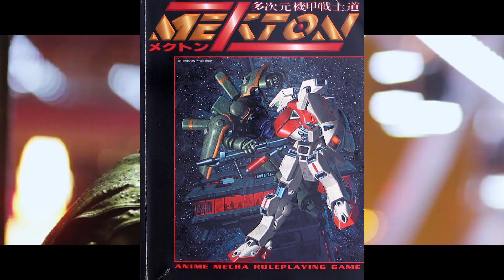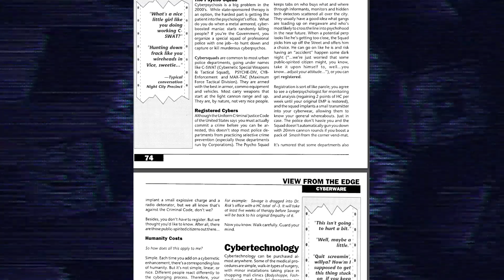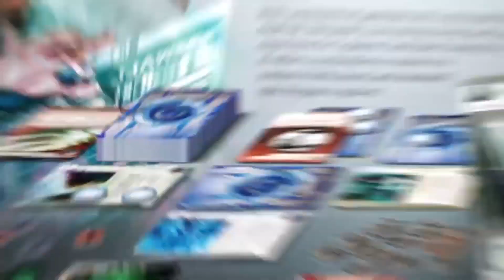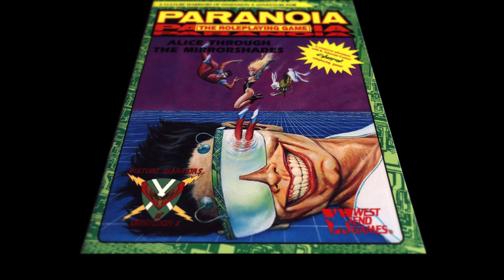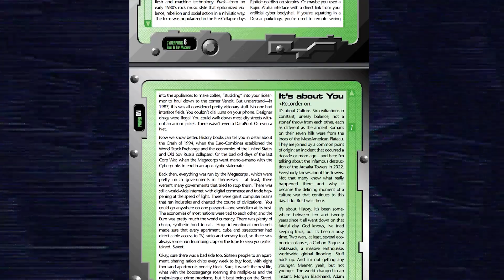Brief History of Mike Pondsmith & Cyberpunk